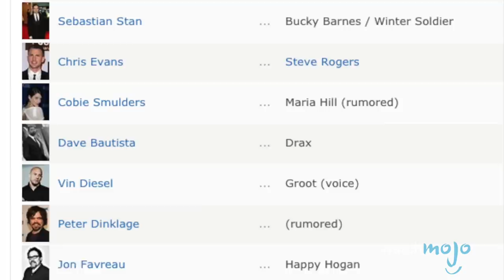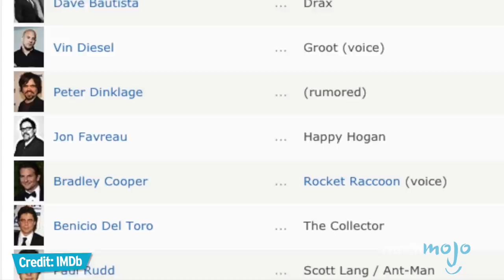Top 3 Things You Missed in the Avengers: Infinity War Trailer!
The Infinity War Trailer has dropped! Years of planning, over a dozen movies, and enough post credit scenes to make a whole new film have all culminated in this moment. And there’s a lots to see! Iron-Spider Armor! 4 Armed Beasts! Thor chillin with the Guardians of the Galaxy! But there’s a lot more beneath the surface! and today we’re counting down our picks for the Top 3 Things You Missed in the Avengers: Infinity War Trailer!

To get your ideas made into a Watchmojo video, be sure to check out our interactive suggestion tool @